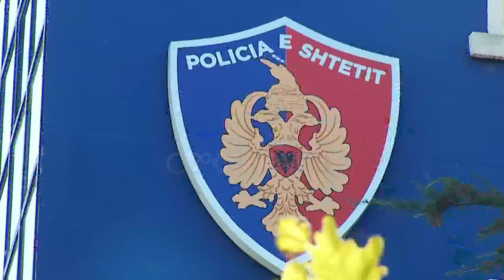Morën ryshfet për të operuar 17-vjeçarin e plagosur në masakrën e Velipojës, lihen në burg mjekët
Gjykata e Shkodrës vendosi të lërë në burg dy mjekët e spitalit të Traumës në Tiranë, Ervin Sulaj dhe Serdi Memini të akuzuar se morën para për trajtimin e 17 vjeçarit Elmidin Dyli, i mbetur të plagosur në përplasjen me armë  në Velipojë, ku katër persona humbën jetën.